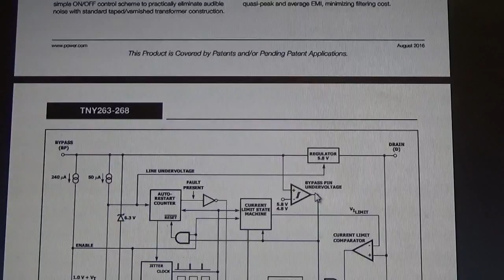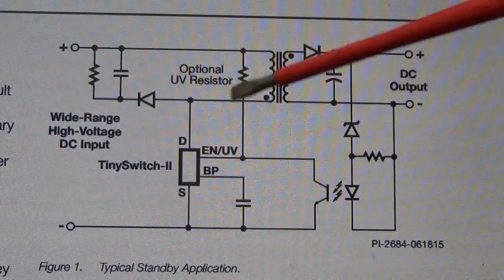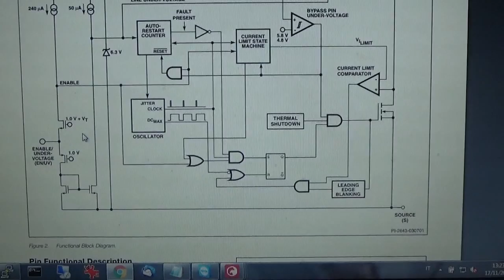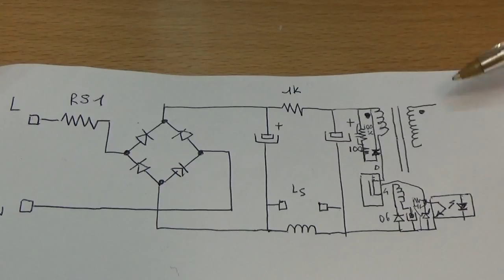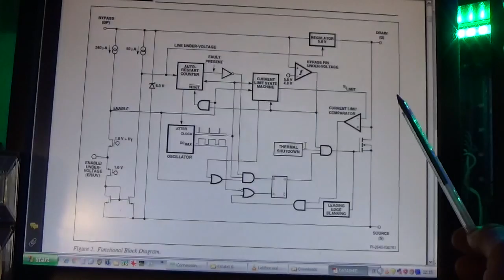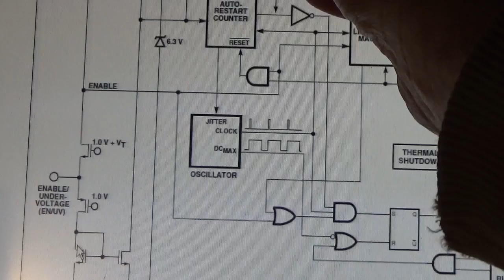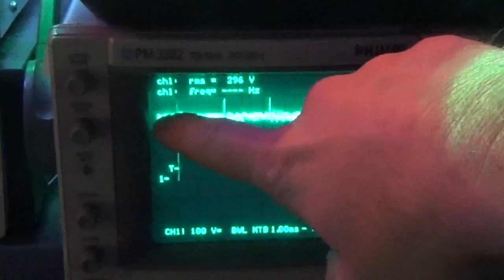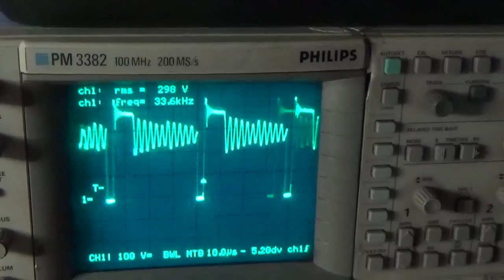0259: Riparazione caricatore per Smartphone Blackberry 5V 700mA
Recupero un caricatore da Smartphone per Blackberry dal cassone del materiale da rottamare. Apro il contenitore plastico e vedo che si tratta di un circuito prodotto da Phihong, un grosso costruttore orientale. Non trovo lo schema elettrico in rete e quindi lo ricostruisco come reverse engineering. Come prima verifica controllo i quattro diodi di raddrizzamento ed il primo condensatore elettrolitico. Sono funzionanti poiché leggo la tensione di 314 V DC sui terminali del condensatore. Dopo alcune misure vedo che l'integrato di controllo del trasformatore di flyback ha i pin 7,8 e 5 in corto circuito e presenta una crepa sul case DIP8, quindi il MOSFET interno è guasto. Mi procuro da Farnell un integrato equivalente siglato TNY268P della Power Integrations, perchè l'originale non si riesce a trovare. Inserisco uno zoccolo da 8 pin senza il pin 6, che non è presente nell'integrato. Dando tensione in ingresso del caricatore, manca ancora alimentazione al secondo condensatore elettrolitico ed è dovuto ad una resistenza interrotta posta fra i due condensatori. La sostituisco con due resistenze in parallelo del valore doppio per dissipare meglio la potenza. La tensione adesso arriva al secondo condensatore, ma in uscita la tensione fornita dal caricatore è ancora a zero. Analizzando lo schema, mi rendo conto che il problema è dovuto all'integrato sostituito TNY268P, che necessita di un condensatore esterno aggiuntivo da collegare al pin 1, chiamato bypass, per permettere la stabilizzazione del regolatore interno alla tensione di 5.8V ottenuta dalla tensione presente sul pin 5 di drain. Inserendo un condensatore volante da 100nF fra il pin 1 e la massa, finalmente ora la tensione in uscita risulta stabilizzata a 5.15 V. Faccio le prove a carico con una resistenza di 10 ohm, con l'oscilloscopio misuro la tensione di switching e vedo che cambia a seconda della corrente erogata.Con 10 ohm su erogano 500mA sulla 5.15 volt di uscita ... Goal reached !! Il caricatore è riparato. Ricollego il cavo di uscita con connettore micro USB e lo provo alimentando un Arduino Leonardo che accende i suoi led.